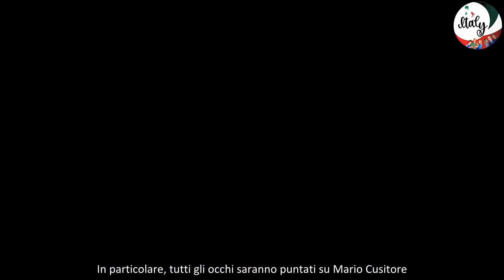Uomini e Donne anticipazioni dal 21 al 25 ottobre Mario sconvolge tutti, l’ultimo gesto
Tanti colpi di scena accadranno nel corso delle puntate del dating show condotto da Maria De Filippi in programma dal 21 al 25 ottobre su Canale 5. Le anticipazioni di Uomini e Donne rivelano che la conduttrice manderà in onda la prima parte della puntata registrata lo scorso 7 ottobre. In dettaglio, grande spazio al trono classico e in particolare su Martina e Francesca. La tronista continuerà a criticare il suo corteggiatore Ciro, reo secondo lei di essere interessato solo alle telecamere. Martina inoltre uscirà con Gianmarco, un ragazzo di Roma. La conoscenza sembrerà procedere per il verso sperato. Dagli spoiler di Uomini e Donne si apprende che grande attenzione anche su Michele e Alessio. Tra di loro la corteggiatrice Amal, che dopo la scorsa puntata si è recata in camerino per un chiarimento con Michele.